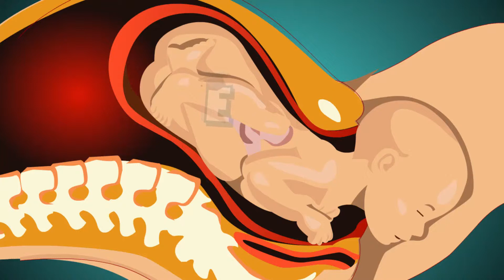Natural Dilevery Learn for Children and Kids | EDUKID Learning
Birthing process can be done through either natural delivery or cesarean section.

Generally, mother gives birth after the period of pregnancy reaches 40 weeks or 9 months. But, there are some cases where mother gives birth before or after 37 weeks.